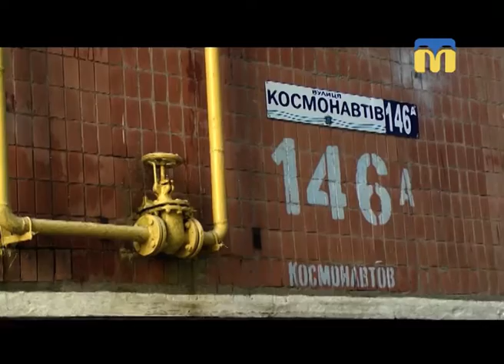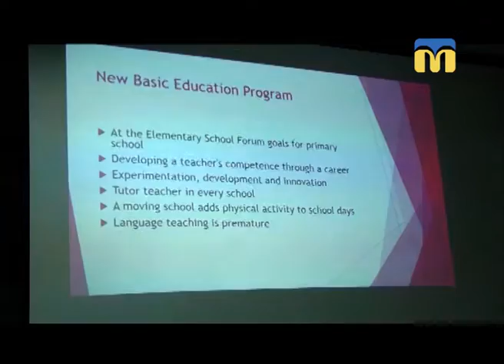25.09.2018. Новини. 13:30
Інформаційна картина дня (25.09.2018) поглядом кореспондентів телеканалу “Миколаїв” (випуск новин — 13:30):
- уночі проти вівторка злива затопила центр місто;
- очікується погіршення погоди;
- рейд інспекторів Миколаївського рибоохоронного патруля;
- зустріч педагогів із основоположником фінської освітньої реформи;
- миколаївські спортсмени на Чемпіонаті світу з кікбоксингу.